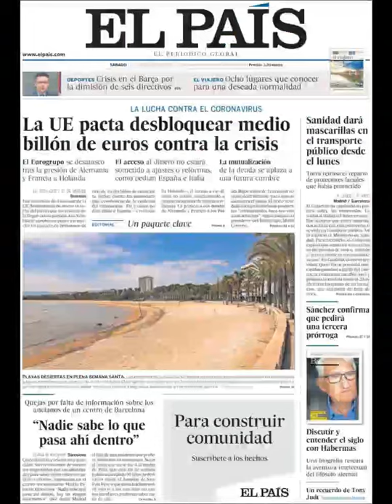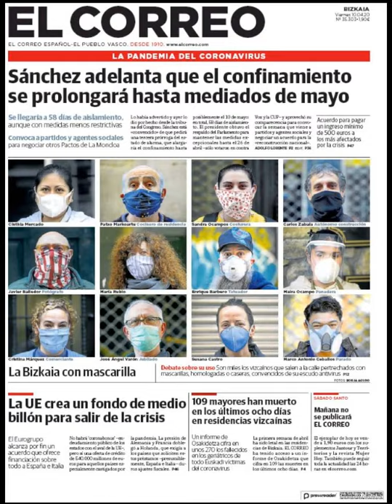Noticias Sábado 11 Abril 2020 Principales Titulares Portadas Diarios Periódicos España Spain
Principales Titulares de Noticias en Portadas Diarios Periódicos Españoles del Sábado 11 de Abril de 2020 ¿Que le Parecio este día?